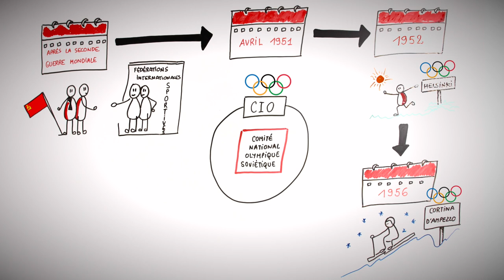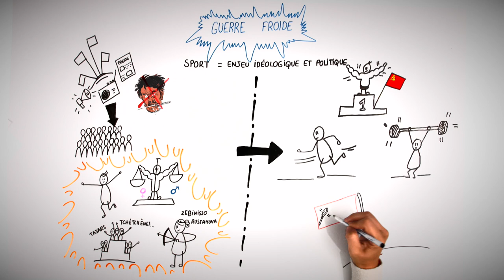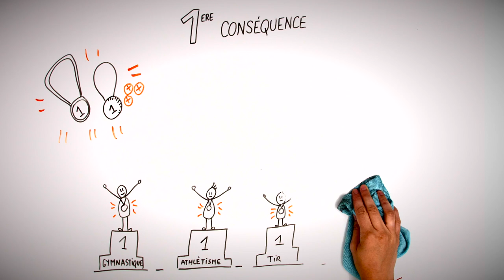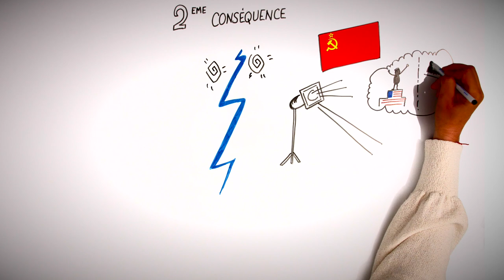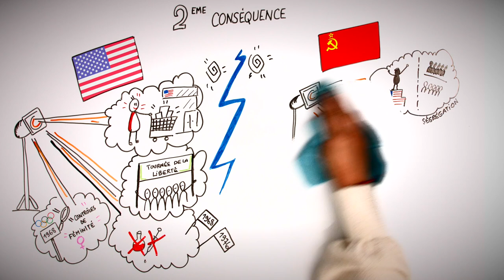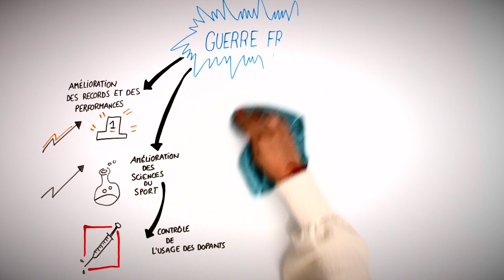Les compétitions sportives, une scène de guerre froide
Durant la Guerre froide - affrontement idéologique, militaire, économique et culturel entre deux blocs menés par l'URSS et les États-Unis sans confrontation directe qui dure de 1947 à 1991-, le sport compétitif a été un des lieux de projections de l’affrontement entre les deux blocs, capitaliste et socialiste.